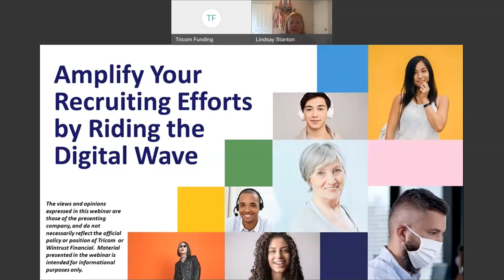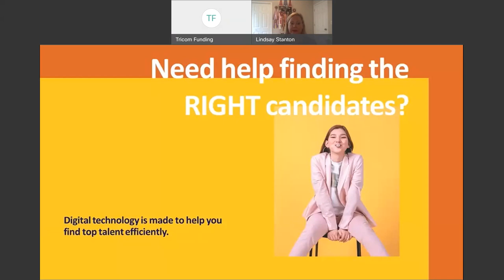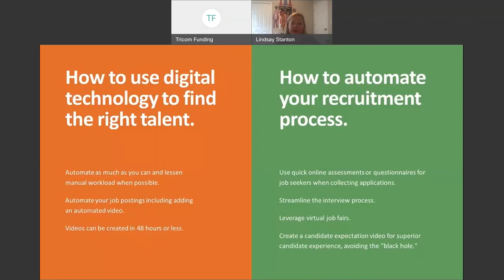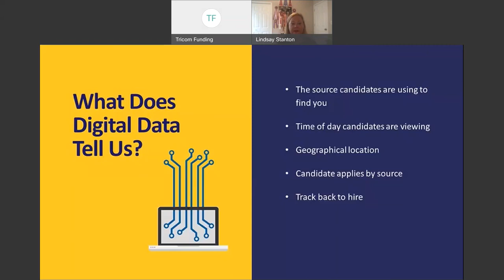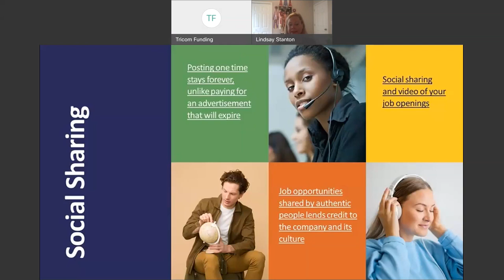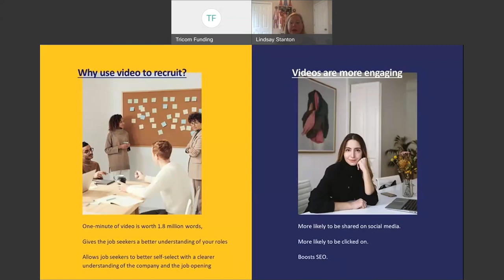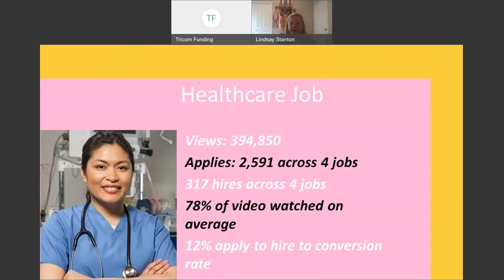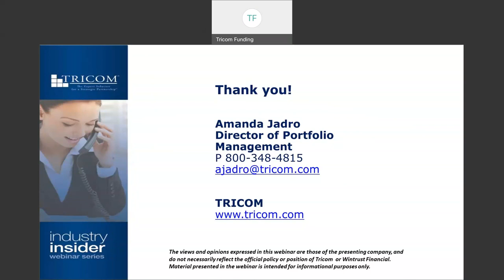Amplify Your Recruiting Efforts by Riding the Digital Wave